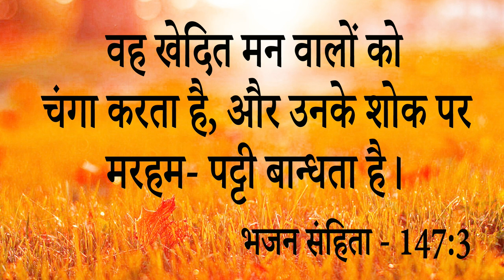Big Testimonies || Word Of Oil Apply करने से इन सब बहनों ने किस तरह पाई चंगाई आओ देखें